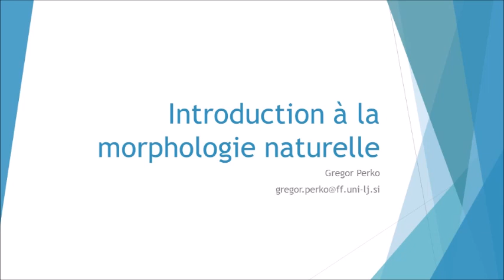Introduction aux linguistiques cognitives 2018-2019 Semestre 2 Cours n°8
Cours de linguistique de Philippe Monneret (Master Sciences du langage, UFR Langue française, Université Paris-Sorbonne). Introduction aux linguistiques cognitives 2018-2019 / Semestre 2. Cours n°8 du 26 mars 2018.  Conférence de Grégor Perko : « La morphologie naturelle ». Le PPT du cours est accessible ici :